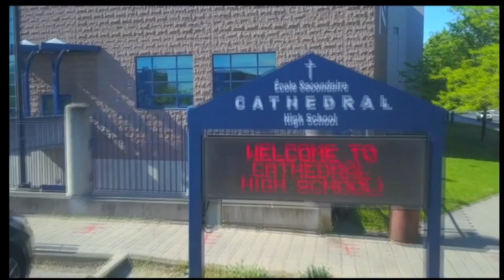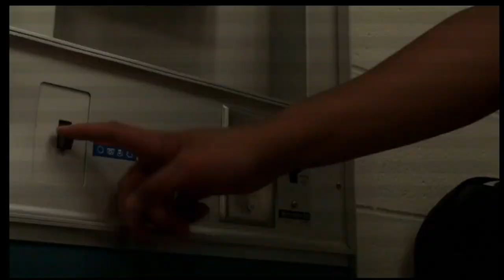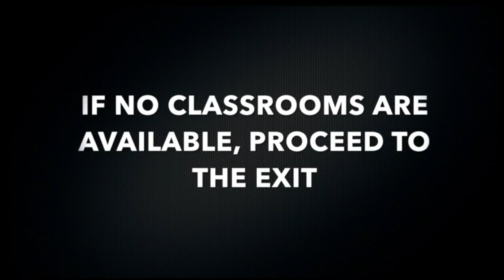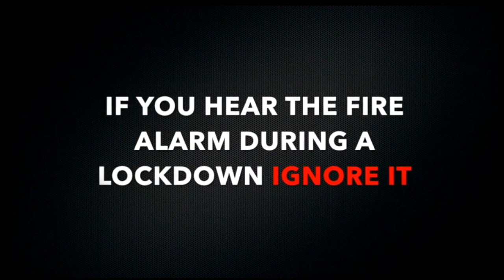CHSTV News -Wed. Oct. 10, 2018